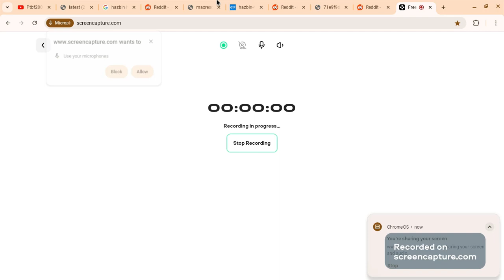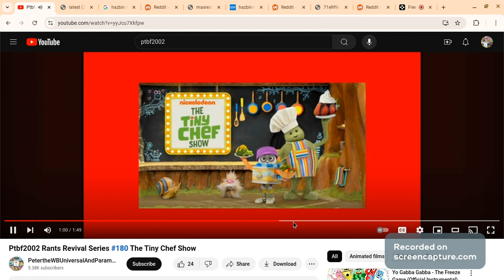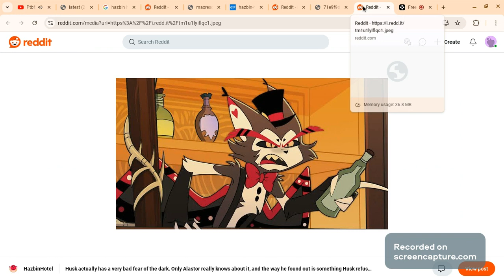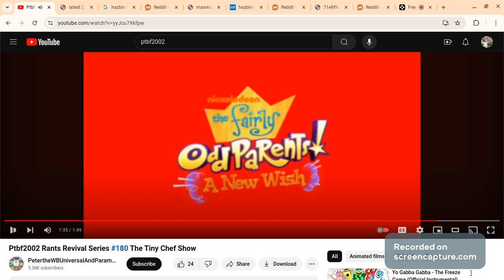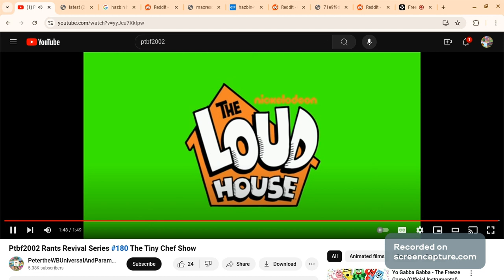Heather's Commentaries: I'm Back to making Commentaries Baby!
Character I Used: Husk(Hazbin Hotel)
credit to @WhyDoWeNeedHandles-t1y since she also did a commentary on this video.